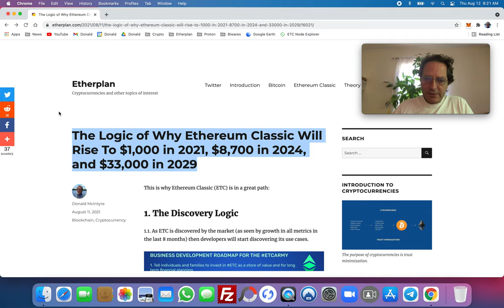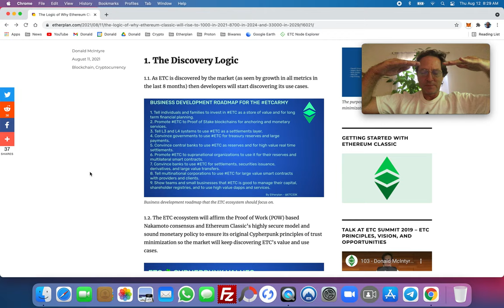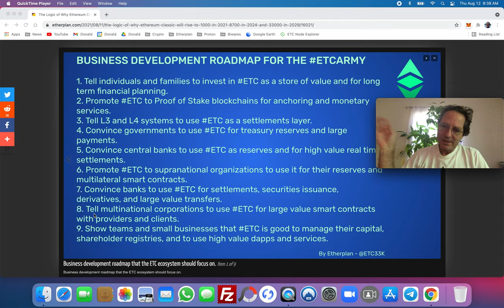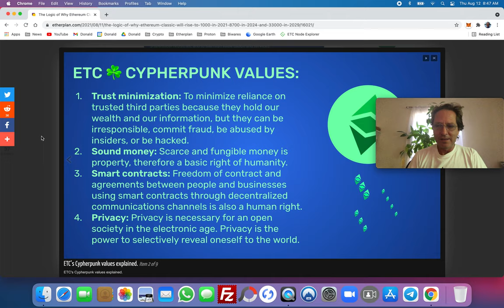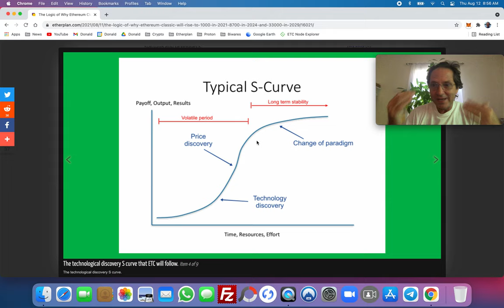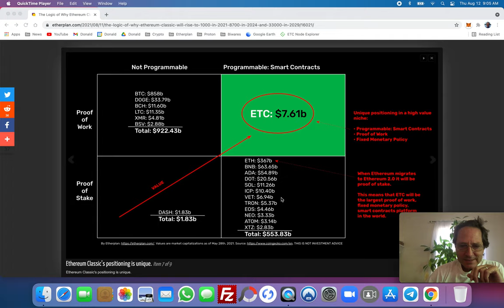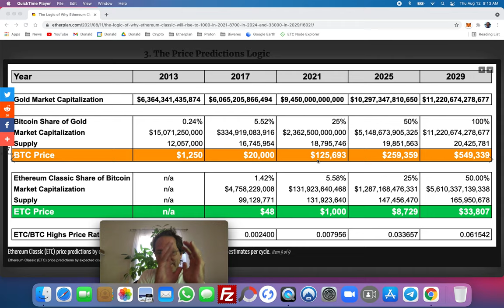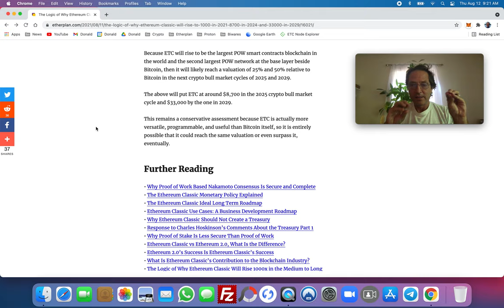How Ethereum Classic ETC Will Rise to $1,000 in 2021, $8,700 in 2025, and $33,000 in 2029.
In this video I read my latest article about ETC's price targets and comment on each point in detail.

When I said in the early part of the video "I think there must be 100s of thousands of developers working on ETC" I meant "I think there must be 100s of thousands of developers working on ETH".